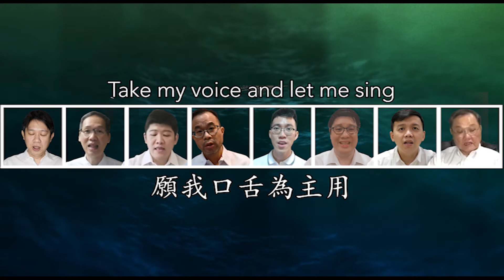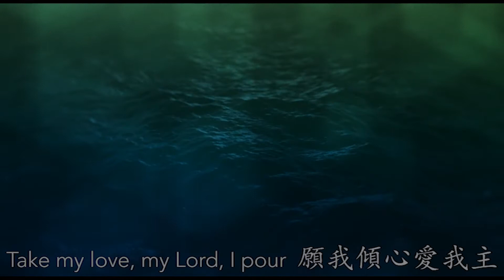Take My Life and Let it be Consecrated 願我生命為主用 - Unify Worship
Words by Frances R. Havergal